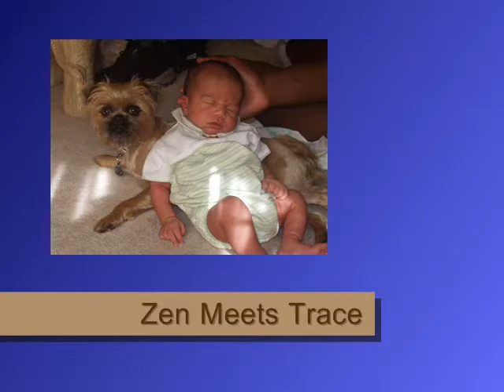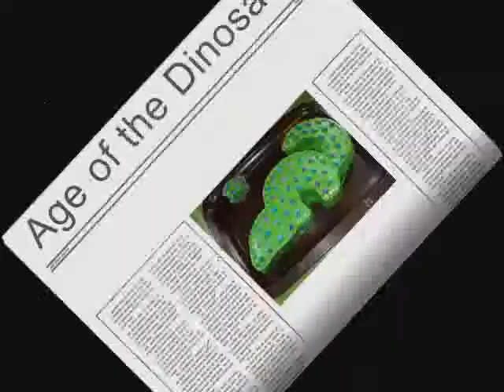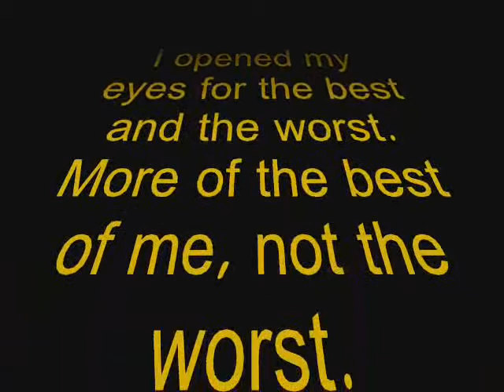Trace's 6th Birthday from Daddy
Trace Harrison birthday daddy's dedication,